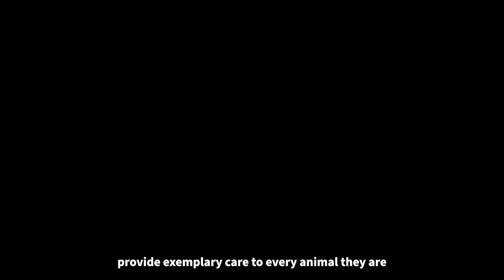Pasado's Safe Haven | Pet Services Overview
Our unique mobile vet clinics and targeted pet food banks can reach people who otherwise wouldn't have access to basic pet services. This keeps more pets at home with the families who love them – and out of local shelters. This is important because approximately 1.5 million dogs and cats are still euthanized in shelters across the Unites States every year due to lack of space.